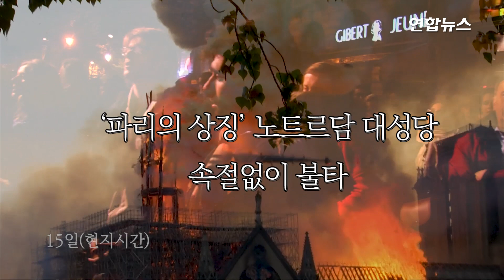파리 노트르담 대성당 화재, 가시면류관은 구했다/ 연합뉴스 (Yonhapnews)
(서울=연합뉴스) 15일(현지시간) 시뻘건 화마가 프랑스 파리의 상징인 노트르담 대성당을 집어삼키는 모습을 속절없이 바라보던 파리지앵과 관광객들은 발을 동동 구르면서 눈물과 탄식을 쏟아냈습니다.

    화재로 지붕과 첨탑이 붕괴하는 등 큰 피해가 발생했지만 13세기 쌍탑과 서쪽 정면 등 주요 구조물은 불길을 피했습니다.

    가시면류관과 13세기 프랑스 루이 왕이 입었던 튜닉(상의) 등 유물 일부도 화재 현장에서 구해낸 것으로 전해졌습니다. 영상으로 보시죠.